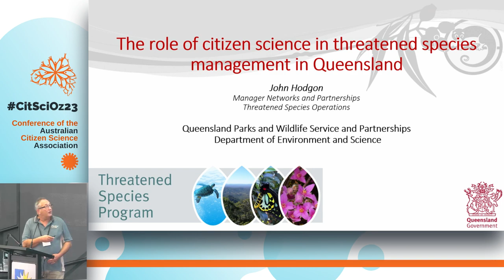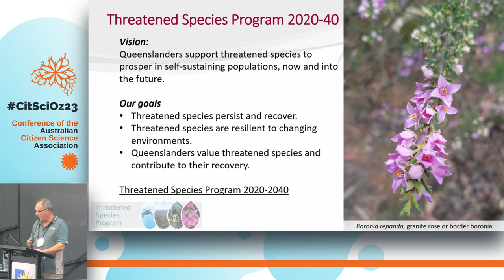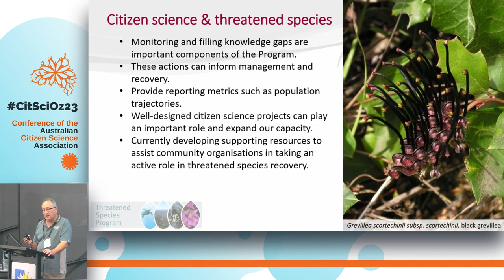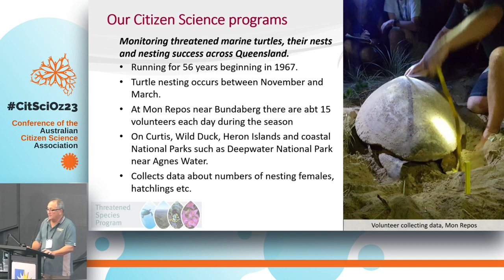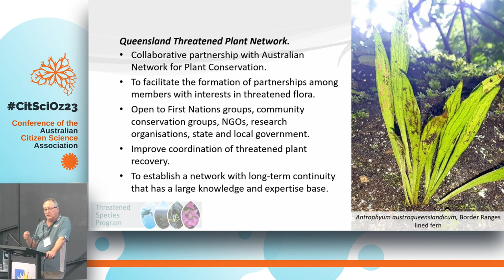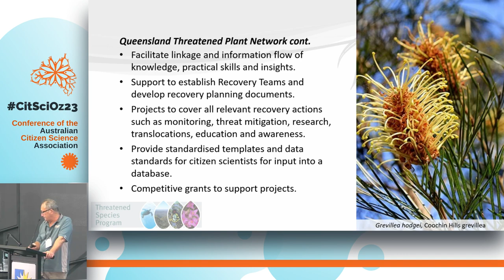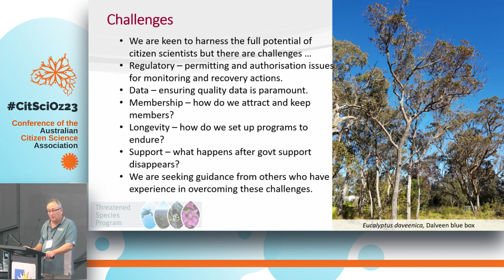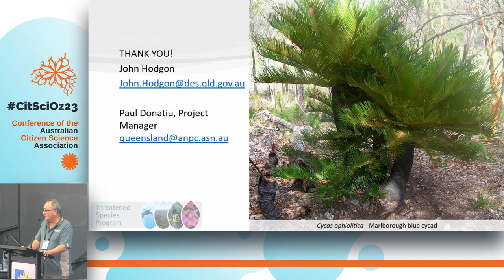CitSciOz23: The Role of Citizen Science In Threatened Species Management in Queensland - John Hodgon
The Role of Citizen Science in Threatened Species Management in Queensland

Author: Dr John Hodgon (Presenter)

The Queensland Department of Environment and Science Threatened Species Program 2020-40 recognises the contribution that individuals, communities and community-based organisations can make to the recovery and conservation of threatened species. This is illustrated by the Program’s vision that “Queenslanders support threatened species to prosper in self-sustaining populations, now and into the future”.

Monitoring and filling knowledge gaps are important components of our threatened species recovery program to inform management and recovery. Knowledge and data provide the evidence for adaptive management to respond to changes in threats and provide reporting metrics such as population trajectories. Well designed citizen science projects can play an important role and expand our capacity. We are also developing supporting resources to assist community organisations in taking an active role in threatened species recovery.

The Threatened Species Program has one long running, extremely successful citizen science program that monitors threatened marine turtles, their nests and nesting success across Queensland. We are in the process of establishing a new citizen science program around a Queensland Threatened Plant Network.

We are keen to harness the full potential of citizen scientists engaging in the program however some challenges have emerged. We are seeking guidance from others who have experience in overcoming these challenges and setting up enduring projects. Among the challenges from our perspective are permitting issues like those associated with undertaking threatened plant monitoring and recovery actions. Ensuring quality data is paramount to our work so we are also seeking examples of robust processes to ensure the data collected is useful and the results shared with
all participants.

This presentation details the two programs, the approach taken to setting up and maintaining them, and some of the specific challenges from a State Government perspective.